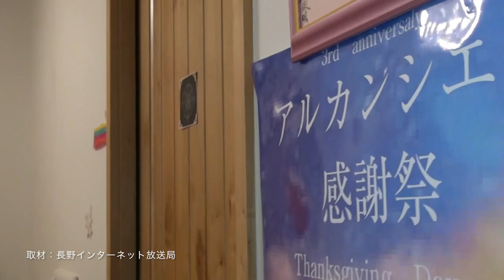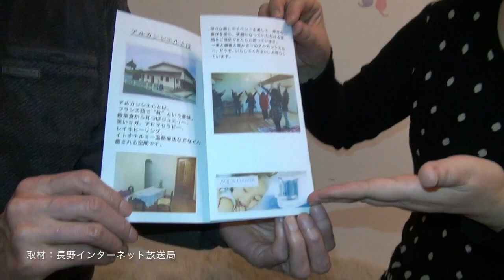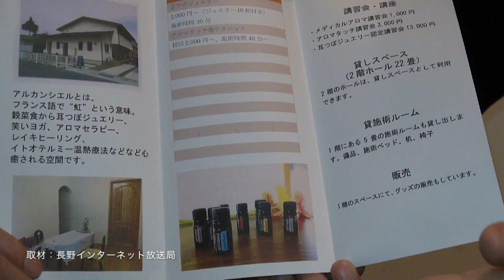アルカンシェル：『幸せの総合商社』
レンタルスペース:シェアハウス:心と健康